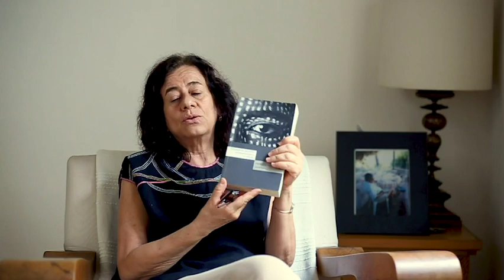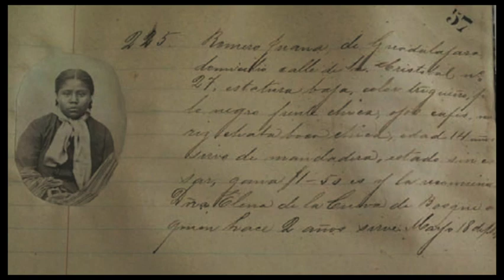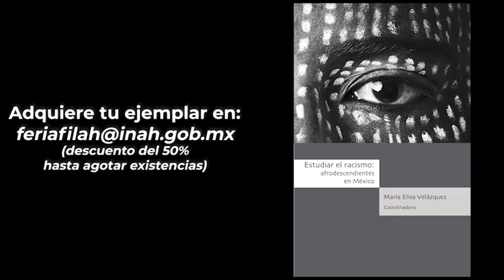Palabra de nuestras autoras: Estudiar el racismo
Palabra de nuestras autoras

La doctora María Elisa Velázquez, presenta el libro "Estudiar el racismo:
afrodescendientes en México", editado por el Instituto Nacional de Antropología e Historia, que bajo la coordinación de la investigadora tiene el propósito de contribuir a entender cuándo surgió, por qué y cómo se manifiesta el racismo hacia las poblaciones afrodescendientes en México. Con base en investigaciones históricas y antropológicas, llevadas a cabo de manera colectiva en el Instituto Nacional de Antropología e Historia con el apoyo del Consejo Nacional de Ciencia y Tecnología, se hacen reflexiones sobre los significados de la “raza” en el periodo colonial, sobre cuándo se perfilaron las “ideas científicas” que dividieron a los grupos humanos en “razas”, así como de la importancia del desarrollo del racismo científico en el siglo xix a partir de la conformación del Estado-nación y del mito del “mestizaje”.